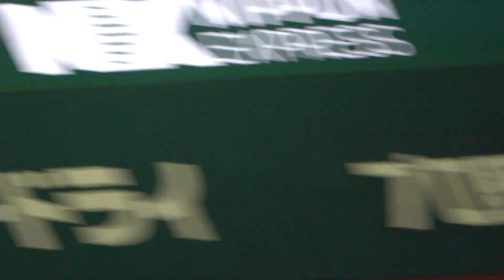台湾のショートのファインプレーがエグすぎた！馬傑森が万波の強烈過ぎる打球を好捕し、アウトを1つ取る！2023/11/16 日本×台湾 東京ドーム